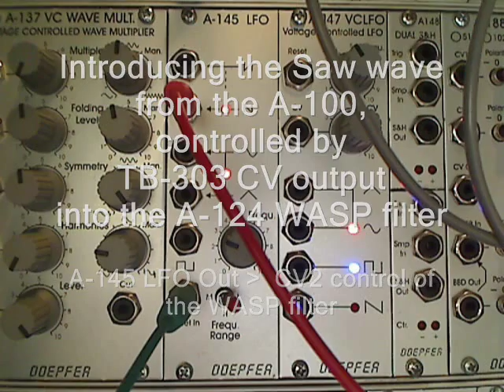Using an A-145 LFO as Swing Generator - PatchPourri I by PatchPierre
Short PatchPierre Tutorial

In the video the TB-303 is playing, the A-100 is playing the same pattern via the TB-303's CV Output.
The Gate from the TB-303 is fed into the Reset In on the A-145 so each time this module receives a Gate signal, it starts a new cycle.
Slow LFO cycles (Low mode) will result in longer envelopes and faster LFO's will result in interesting (swinging) rhythmical discoveries.

Equipment used: Doepfer A-100 system,A-145 LFO and A-124 WASP filter plus Roland TB-303, Machinedrum
No edits or effects...